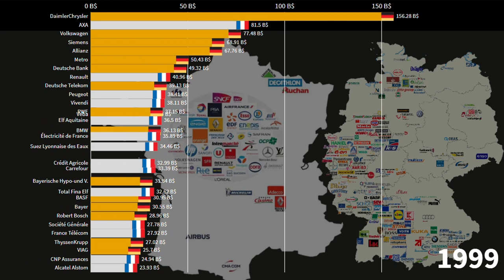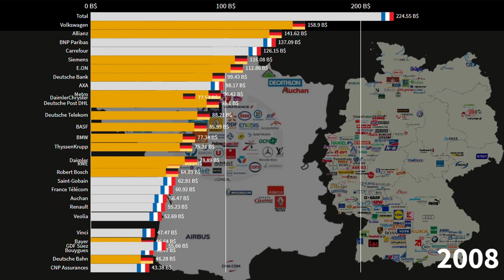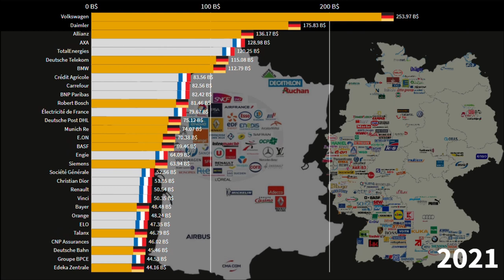German Companies vs French Companies, Revenue Comparison (in Billions of Dollars), 1995-2021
French companies vs German companies,
Largest French companies,
Largest German companies,
French economy,
French companies,
German companies,
Siemens revenue,
Volkswagen revenue,
Allianz revenue,
BASF revenue,
Bayer revenue,
BMW revenue,
ThyssenKrupp revenue,
Robert Bosch revenue,
Deutsche Post DHL revenue,
E.ON revenue,
Daimler revenue,
Deutsche Lufthansa revenue,
Uniper revenue,
Edeka Zentrale revenue,
Renault revenue,
Peugeot revenue,
Crédit Agricole revenue,
Carrefour revenue,
AXA revenue,
Assurances Générales de France revenue,
Bouygues revenue,
CNP Assurances revenue,
Saint-Gobain revenue,
Société Générale revenue,
Électricité de France revenue,
Vivendi revenue,
BNP Paribas revenue,
Vinci revenue,
Veolia revenue,
Christian Dior revenue,
GDF Suez revenue,
Groupe BPCE revenue,
Engie revenue,
TotalEnergies revenue,

Deutsche Unternehmen vs. französische Unternehmen, Umsatzvergleich (in Milliarden Dollar), 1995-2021

Siemens-Umsatz,
Volkswagen-Umsatz,
Allianz-Umsatz,
BASF-Umsatz,
Bayer-Umsatz,
BMW-Umsatz,
Umsatz von ThyssenKrupp,
Umsatz von Robert Bosch,
Umsatz der Deutschen Post DHL,
E.ON-Umsatz,
Daimler-Umsatz,
Umsatz der Deutschen Lufthansa,
Uniper-Umsatz,
Einnahmen der Edeka-Zentrale,
Renault-Einnahmen,
Peugeot-Umsatz,
Crédit Agricole-Einnahmen,
Carrefour-Einnahmen,
AXA-Umsatz,
Assurances Générales de France Einnahmen,
Bouygues-Einnahmen,
Umsatz von CNP Assurances,
Saint-Gobain-Einnahmen,
Einnahmen der Société Générale,
Einnahmen der lectricité de France,
Vivendi-Einnahmen,
BNP Paribas-Einnahmen,
Vinci-Einnahmen,
Veolia-Einnahmen,
Einnahmen von Christian Dior,
GDF-Suez-Einnahmen,
Groupe BPCE-Umsatz,
Einnahmen aus der Engine,
TotalEnergies-Umsatz,

Entreprises allemandes vs entreprises françaises, comparaison des revenus (en milliards de dollars), 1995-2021

Common Source:

1) Tradingeconomics
2) Countryeconomy.com
3) Worldbank
4) IMF
5) Statista
6) UN

Yahoo Finance, Bloomberg